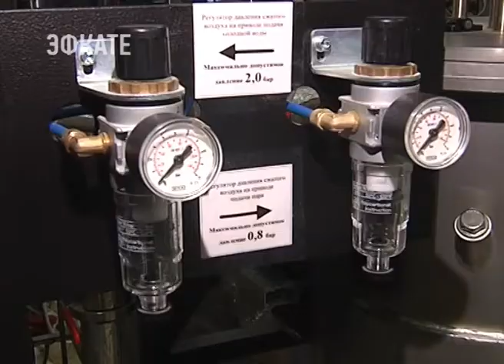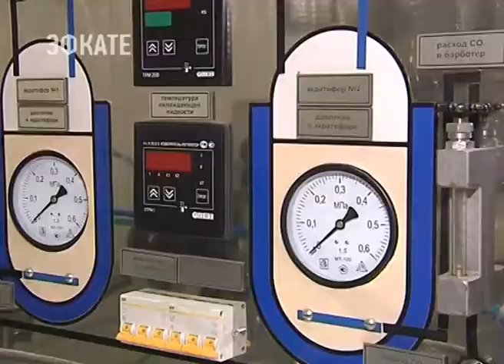Вениамин Кондратьев посетил первый на Кубани Инжиниринговый центр. Новости Эфкате Сочи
Новейшие технологии пищевой и перерабатывающей промышленности показали главе региона.

Работает Центр на базе технологического университета. Там учёные и студенты разрабатывают проекты, аналогов которым в стране нет. Например, в стенах этого Центра придумали оборудование для производства масла из кукурузного зародыша и рисовой крупы, которая потом идёт на экспорт. Показали губернатору и пищевые линии по изготовлению мороженого, а также специальную машину по обработке и сортировке чая.

Инжиниринговый центр на базе кубанского политеха работает с 2015 года. Все новейшие разработки в области промышленности пользуются высоким спросом, рассказали главе региона. При этом больше всего заказов поступает от сельскохозяйственных предприятий и перерабатывающих заводов.

Ппроект по созданию инжинирингового центра на Кубани поддержал Минпромторг России. А его инновационные разработки представляли на крупнейшей федеральной выставке технических достижений науки.

Сочи. Новости.
Телеканал Эфкате.